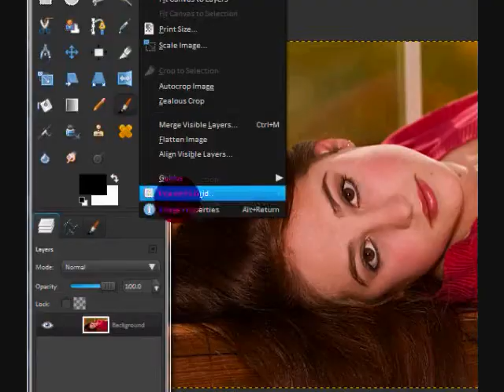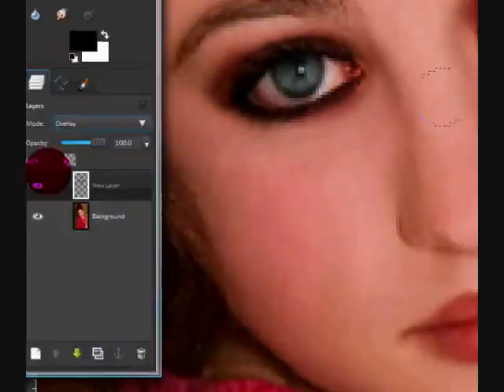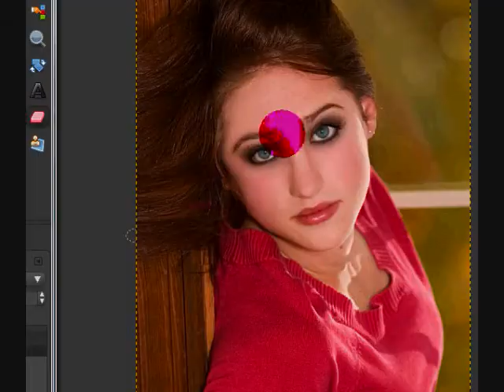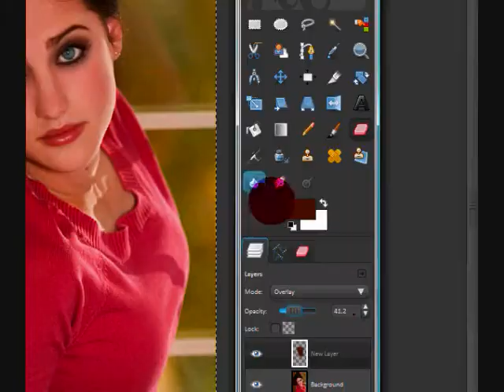Gimp Extreme Makeover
Add me on Facebook! Facebook.com/Jphotoretouching